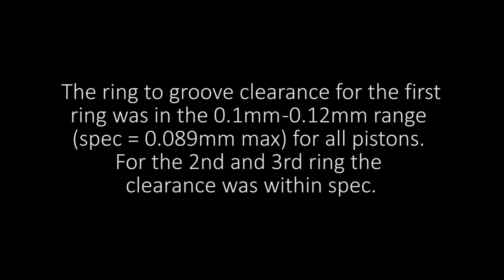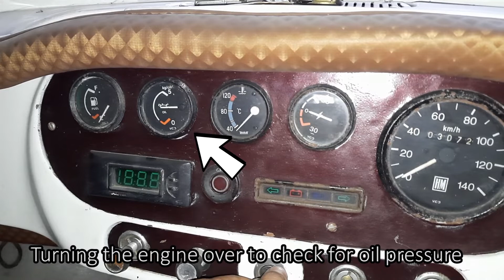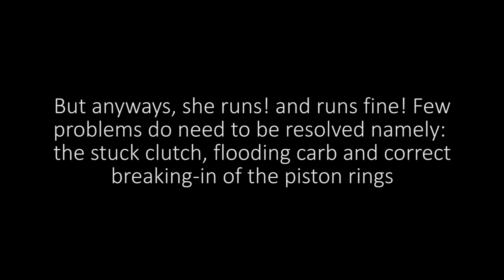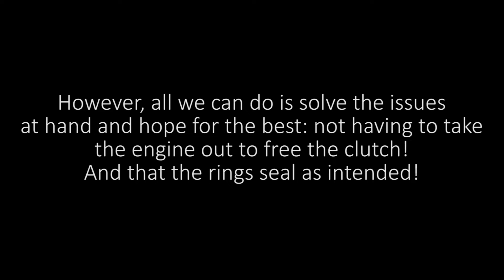Hindustan Ambassador Engine Started after 3 years!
This video is Part 5 in our series covering the engine rebuild on this 1970 Hindustan Ambassador Mark 2. The video covers the assembly, pre-assembly inspection and the first start of the BMC B Series engine. Before beginning the assembly, essential clearances like the piston to wall clearance, piston ring to groove clearance, ring end gap etc was measured to ensure the best possible working of the engine. Quite a few of the clearances mentioned were measured to be out of spec on our engine (on the looser side). However, given the use case, it was was decided to go ahead with these clearances, as, to correct theses values would involve getting a rebore and new pistons etc., which was beyond the scope of this build.

Speaking of new components, the Ambassador Mark 2 engine was reassembled with new piston rings, oil pump rotors, big end bearings, valves and valve guides, fuel pump, points, condenser, distributor rotor, spark plug leads and plugs and other miscellaneous gaskets etc. Although the build was laden with challenges like the rocker shaft studs failing when torqued to spec, oil pump rotors not fitting correctly into the housing, fuel pump refusing to pump fuel, carburettor malfunctioning and the distributor acting up, hearing the car running made the work feel worthwhile!

This feeling however was short lived. Having resolved umpteen problems, when the moment of truth finally arrived, when we actually tried to drive the car, we were confronted with a bitter fact: the clutch was stuck (to the flywheel/pressure plate)!

But yeah, that's been the story of this Amby's engine rebuild (which actually hasn't concluded yet). Thank you for following along on this journey.

For the uninitiated Ambassador fans: the engine rebuild process undertaken here could be applied to all pre-Isuzu Hindustan Ambassador models: Ambassador Mark 1, Mark 2, Mark 3 and Mark 4 as well.

For the international viewers, it is interesting to note how similar (if not identical) these engines are to the MG MGA, MGB, Morris Mini, Morris Oxford series 3,4,5, and many other British cars (with BMC B series engines). Although not a comprehensive guide, theses videos can definitely be used as reference by anybody building these engines.